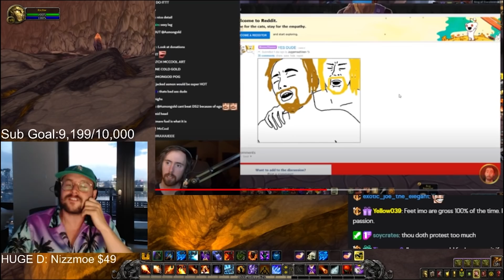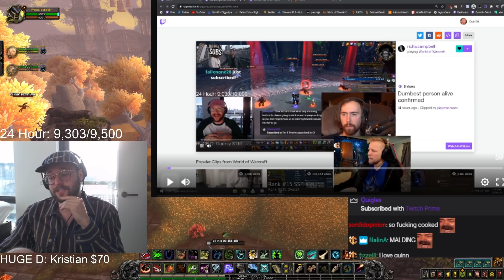Rich's BEST Twitch Clips (June 2020)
Some of the highest viewed and funniest richwcampbell twitch clips.